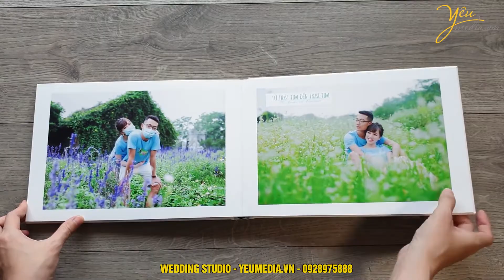Bộ ảnh cưới dễ thương của cặp đôi chụp cùng khẩu trang "tránh dịch"